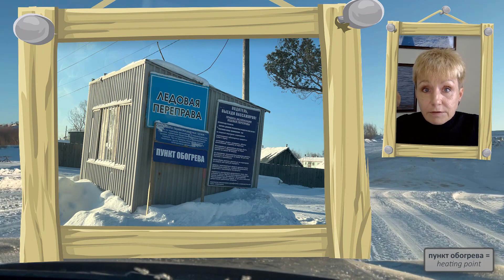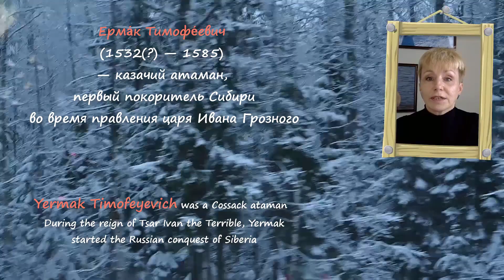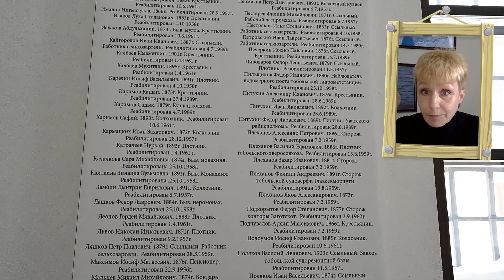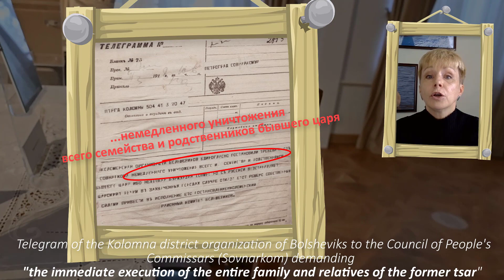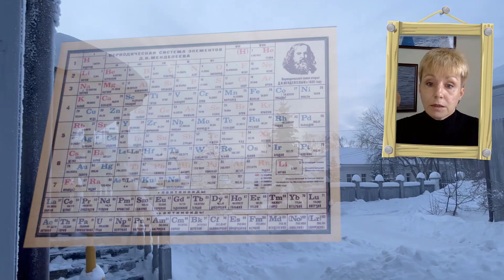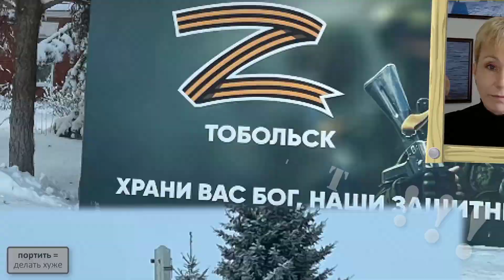Intermediate Russian Listening: 16 минут о зимнем Тобольске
In this video, I'm talking about Tobolsk, which was the historic capital of the Siberia region and the place where the Romanov family lived in exile since August 1917 until April 1918